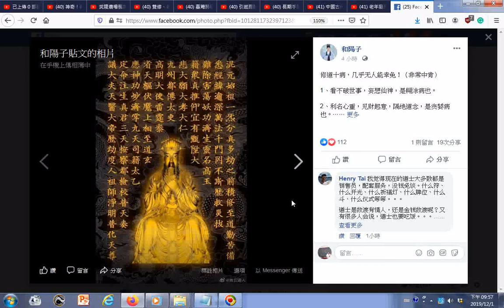瀏覽 修道十病，几乎无人能幸免！（非常中肯）01